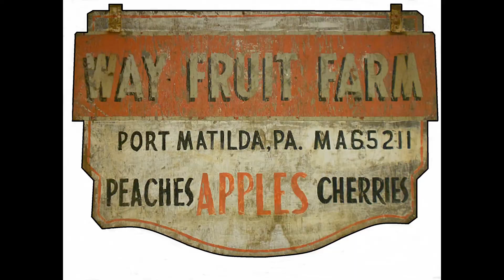Uh-oh, Getting Stuck in the Snow!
With the snow comes some fun activities. and some unfortunate hours of digging, pushing & pulling stuck vehicles! Here's how the conversation that proceeded this video went,"How are you going to get through that, it looks so deep! said Megan. "Don't worry honey, watch this!" said Farmer Jason Time lapse 10 minutes later and here we are. "Fidel, come help us!"